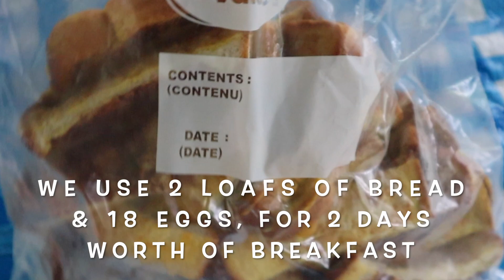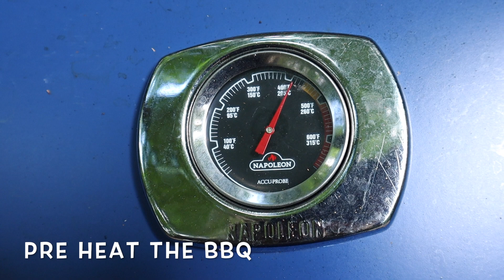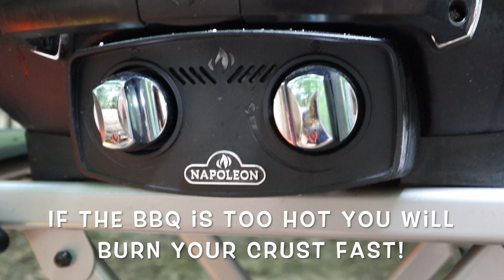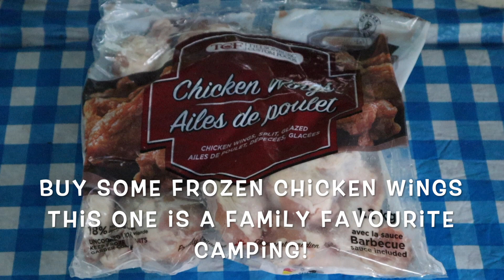3 Quick and Easy Camping meals for the family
I am always looking for ways to make meal time quick and easy when we go camping. These are 3 family favourite meals when we are camping that are less work, less prep and less mess!

Camping French Toast
Camping BBQ Pizza
Camping Chicken Wings

No Closed Captions needed as the instructions are written on the video :)